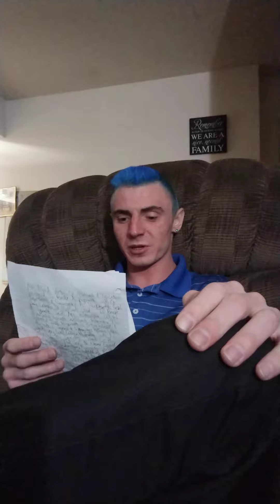05-24-22 hypnotic seal video attempt video 1